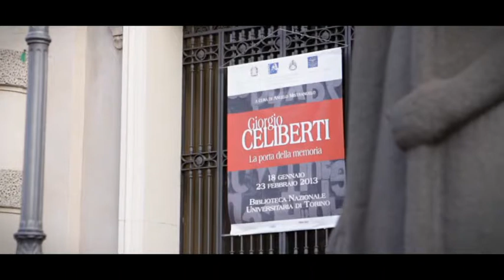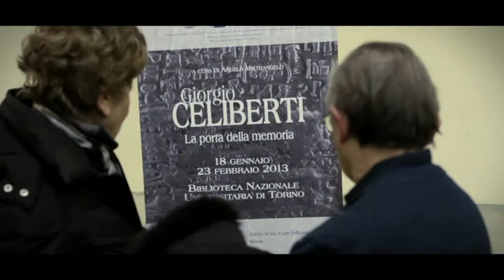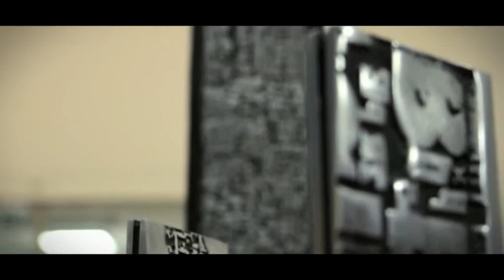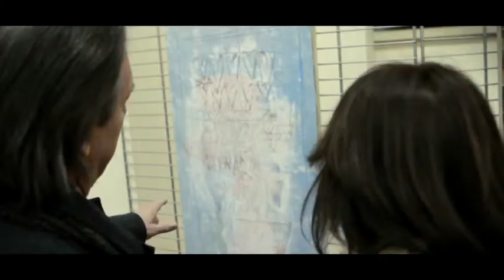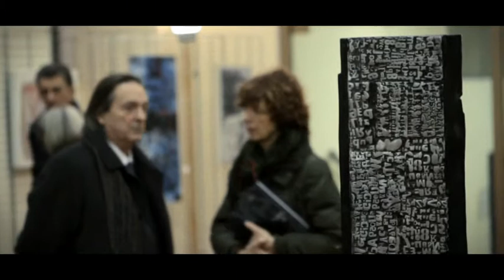Giorgio Celiberti: La Porta della Memoria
l'imperdibile mostra di Giorgio Celiberti "La porta della memoria", che rientra nelle celebrazioni per l'anno bodoniano, organizzata e realizzata dall'I.N.A.C., Istituto Nazionale d'Arte Contemporanea in collaborazione con la Biblioteca stessa e curata da Angelo Mistrangelo. 56 opere di cui 11 stele, 26 tra dipinti e  affreschi, 2 sculture di piccole dimensioni, 16 ceramiche, 1 libro/scultura, che recano date di diversi periodi.
Giorgio Celiberti, tra i più importanti maestri italiani dell'arte contemporanea, è anche tra coloro che maggiormente hanno saputo comunicare con il pubblico e lo ha fatto tramite le sue opere sempre intense di contenuti, matericamente corpose, cromaticamente avvincenti. Sia nelle opere bidimensionali che in quelle tridimensionali, su superfici o nei volumi, la passione, il sentimento, la trasmissione di pensieri e di cultura, sono elementi irrinunciabili.
Ecco perché il suo lavoro è stato individuato a partecipare al progetto per le celebrazioni dell'anno bodoniano; perché la sua arte è un linguaggio universale comprensibile in ogni lingua, è fortemente mediatico e coinvolgente, non ha bisogno di interpreti, perché è un linguaggio del pensiero e del cuore. È significativo il luogo stesso dell'esposizione, la Biblioteca Nazionale Universitaria di Torino, che rafforza la vocazione comunicativa delle opere e del Maestro friulano stesso. Lì, dove è importante la conservazione, la divulgazione della cultura e della lingua, la trasmissione ai posteri della conoscenza e del progresso, la confluenza di giovani e di studiosi, lì il linguaggio polisemico, polimaterico, policromatico di Celiberti, rende un giusto omaggio al significato delle celebrazioni e a Bodoni stesso.
Per l'occasione, Verso l'Arte Edizioni ha pubblicato il catalogo di 96 pagine a colori in cui sono riprodotte a colori tutte le opere esposte, la biografia dell'artista, il testo critico di Angelo Mistrangelo, il testo di Albino Comelli, l'introduzione di Anselmo Villata, Presidente dell'Istituto Nazionale d'Arte Contemporanea, la presentazione di Andrea De Pasquale, Direttore della Biblioteca Nazionale Universitaria di Torino.
Scrive Anselmo Villata nella sua introduzione: "...La pluralità di espressioni che vanno dalla scultura monumentale, ai gioielli, alle pitture, agli affreschi e alle piccole creazioni tridimensionali, presentano tutte una graffiante personalità e una forza straordinaria che ha la capacità di colpire il fruitore evocando con chiarezza quanto ricercato dall'artista.
La memoria è fondamentale tassello della vita dell'uomo per Celiberti: la memoria personale, così come la memoria collettiva, sia essa di un gruppo sociale, religioso o di più ampio spettro. "Non bisogna dimenticare, anzi, bisogna ricordare" sembrano dire le opere del Maestro friulano, partendo dalle opere dedicate all'Olocausto, fino a quelle più frivole che si ispirano ai piaceri individuali.
In quest'ottica la grande mostra curata da Angelo Mistrangelo "La Porta della Memoria" si pone come un compendio della visione artistica celibertiana ..."
La mostra gode dei Patrocini del Ministero BB.AA.CC., Direzione Generale dei Beni Librari e degli Istituti Culturali; Biblioteca Nazionale Universitaria di Torino.